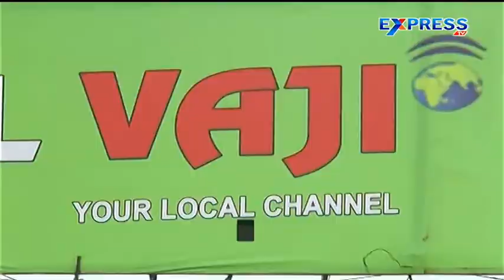Rangoli Competition conducted by Vizianagaram City Cable - Express TV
Rangoli Competition conducted by Vizianagaram City Cable